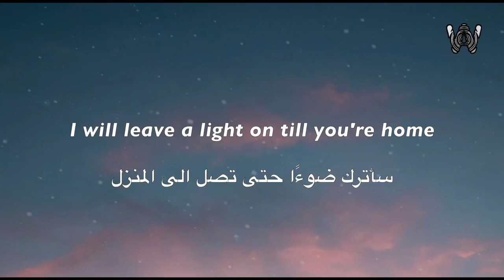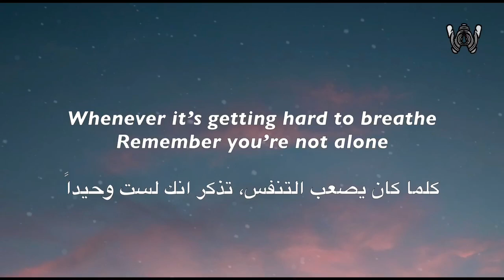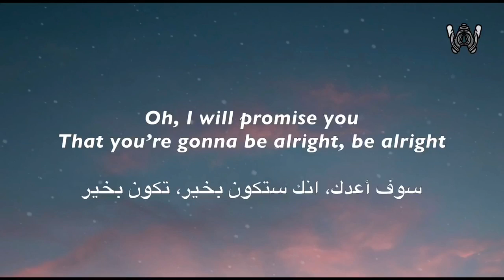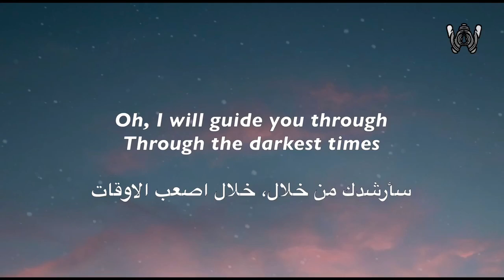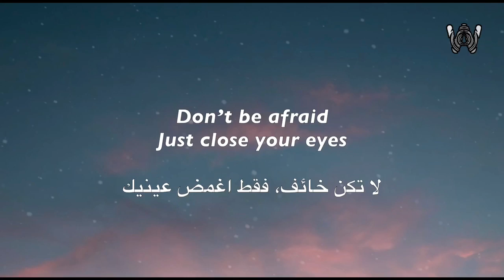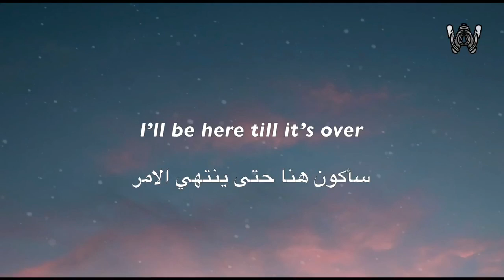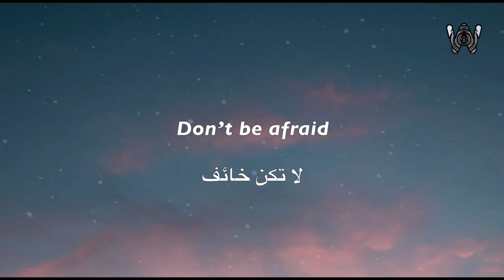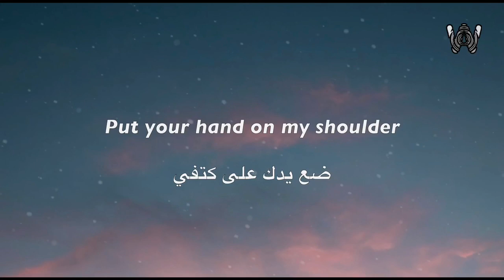Mike Perry & Mangoo - Maze (lyrics.مترجمة) (ft. Wanja Janeva)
Maze //LYRICS//

Verse 1
If you’re ever running round in circles
I will leave a light on till you’re home
Whenever it’s getting hard to breathe
Remember you’re not alone

Pre Chorus
Oh, I will promise you
That you’re gonna be alright, be alright

Oh, I will guide you through
Through the darkest times

Chorus
I am waiting on the other side

Put your hand on my shoulder
I’ll be here till it’s over
We’ll find a way out of the maze tonight

Verse 2
When it feels like rain just keep on pouring
I will help you wash away the blue
If you need a shelter in the cold
Remember I’m here for you